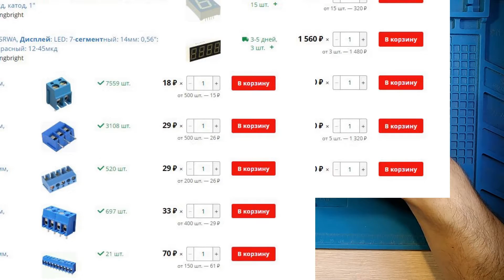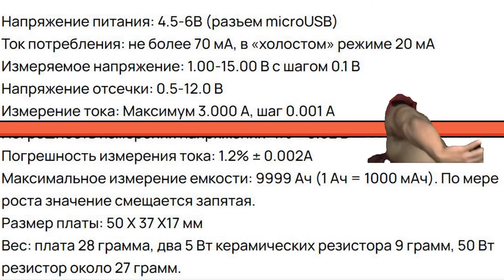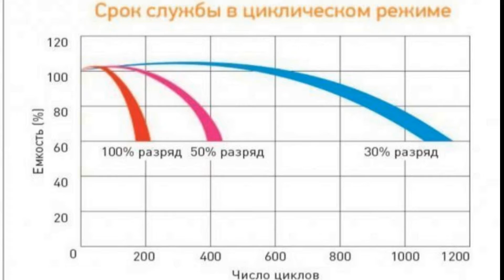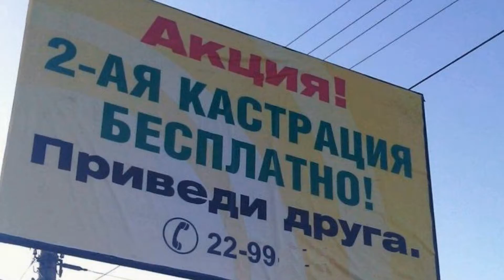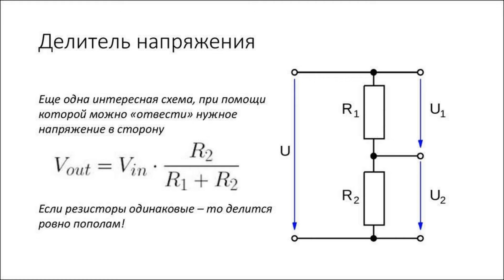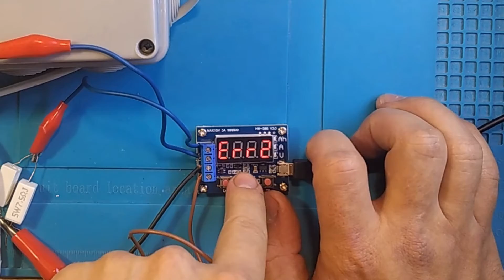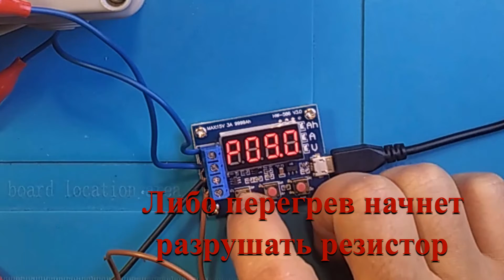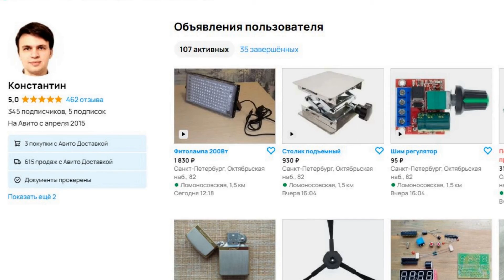Обзор ТЕСТЕРА АККУМУЛЯТОРОВ HW-586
Демонстрация, описание, инструкция, сборка и варианты применения ТЕСТЕРА АККУМУЛЯТОРОВ HW-586.

Он же Тестер ZB2L3 для батареи 18650.

Как измерить реальную емкость аккумулятора или батареи? Ответ в видео.

Разбор основных ошибок модуля определения емкости.
Примеры измерения различных типов аккумуляторных батарей.

Таймкоды:
00:00 | Вступление
00:22 | Назначение
00:35 | Цена
00:54 | Комплектация
01:20 | Характеристики
01:52 | Подключение
04:40 | Ход измерений
05:23 | Пример применения
06:05 | ОШИБКИ
09:35 | Аналоги
09:49 | Завершение

Рекомендую ознакомиться со всеми объявлениями в профиле, некоторые цены ниже Али Экспресс, оптовые скидки. Есть Авито доставка почтой РФ или СДЭК, ТОЛЬКО этими службами. При заказе от 500р есть очень выгодная доставка СДЭК (например СПб 180р, МСК 250р) Могу организовать доставку комплектующих партиями от 30шт из Китая по ценам ниже Али Экспресс - обращайтесь.